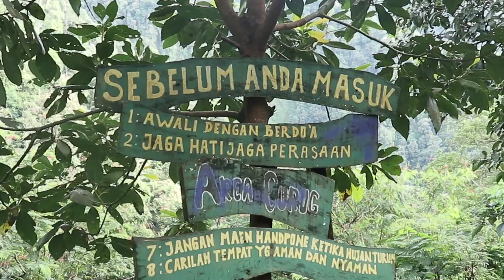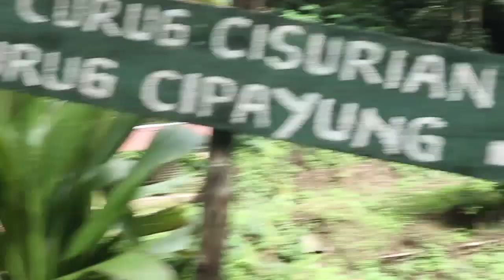Ipukan Camp - Nyari jalan ke air terjun, nyasarnya sampe Puncak Part-2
Dukung kami yaa...  like dan share video ini.